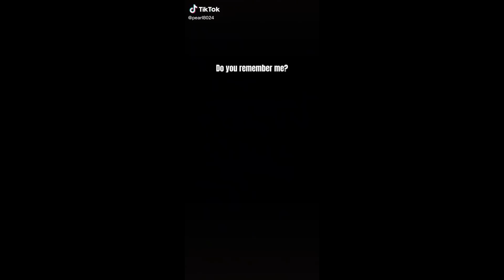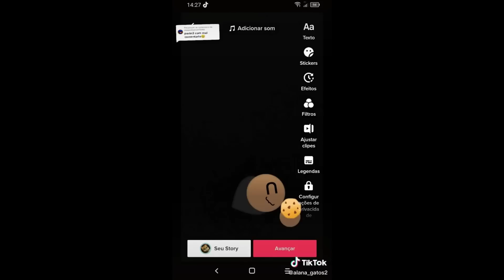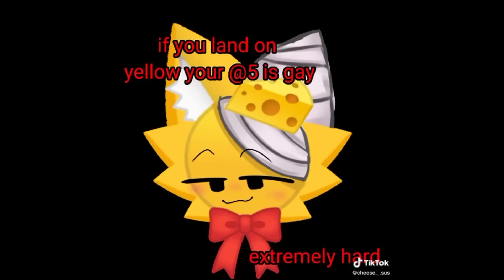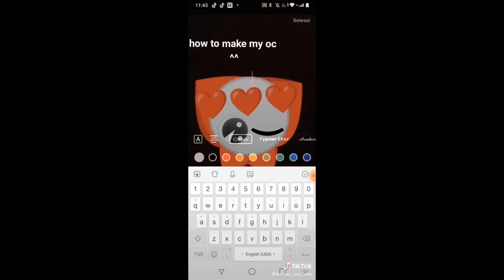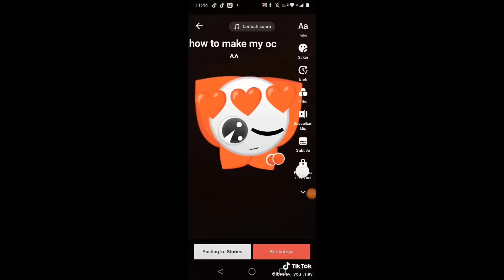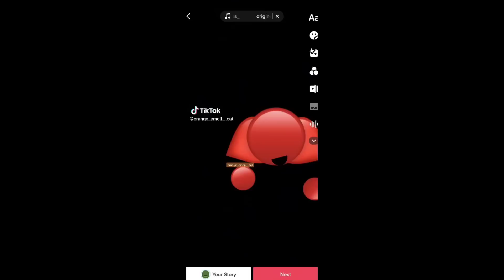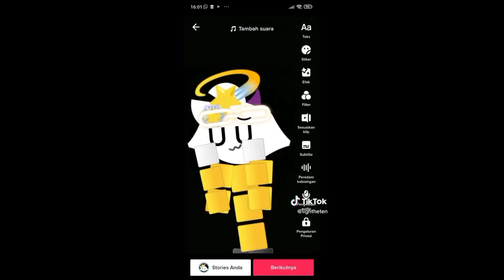Emoji Cat TikTok Compilation😸😸😸 #79